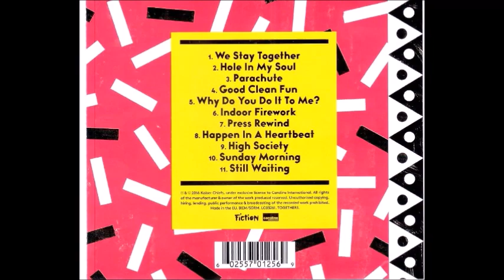TOP ALBUMS of the 2000s in 8 minutes - KAISER CHIEFS - Stay together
you should have in your collection